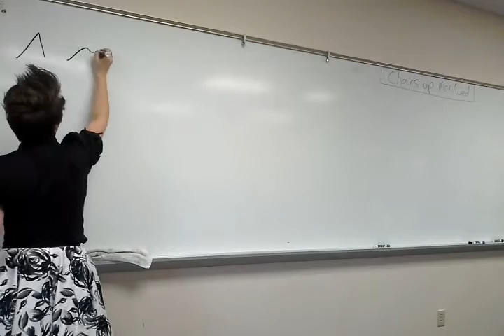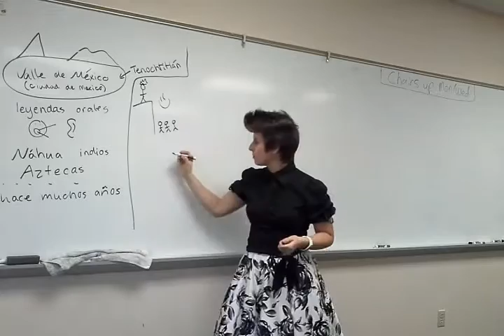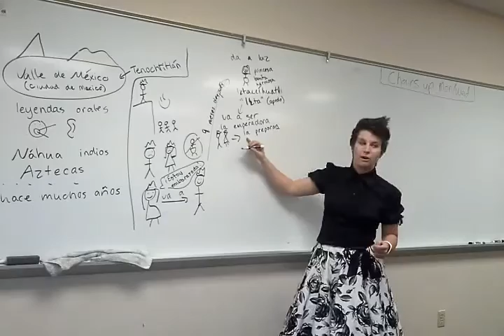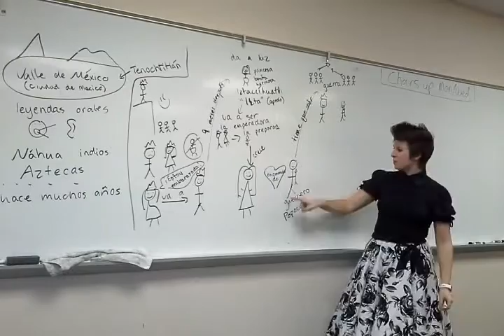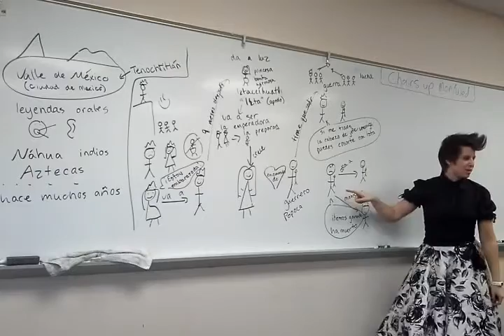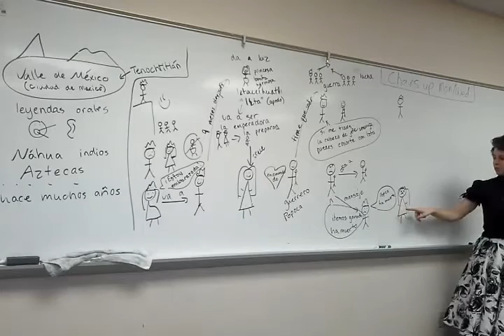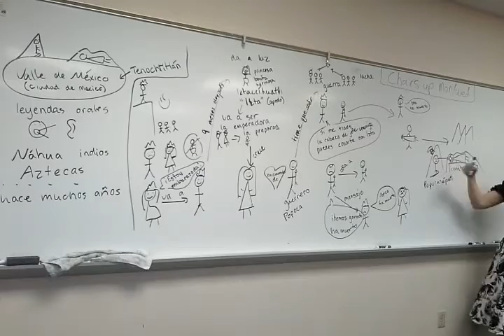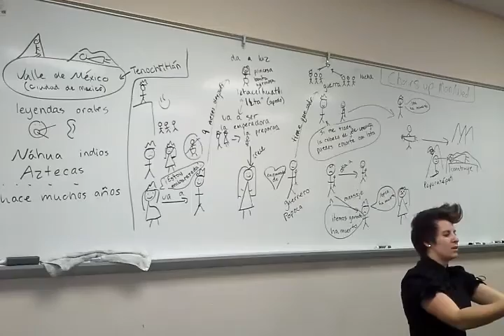Iztaccihuatl and Popocatepetl (Intermediate-High Story Listening)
The legend of Iztaccihuatl and Popocatepetl.  Click "Show More" for the reading file and flash cards.